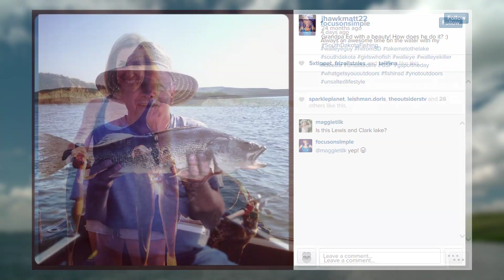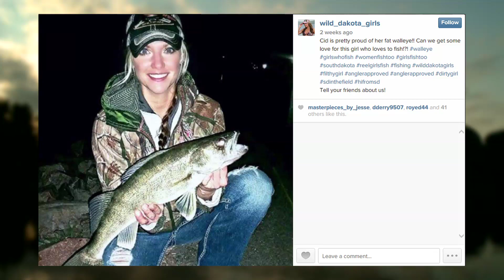Fishing South Dakota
There's a fishing spot for everyone in South Dakota, from the mountain lakes and streams in the Black Hills, to the glacial prairie lakes of the northeast to the mighty Missouri River running through the heart of the state.